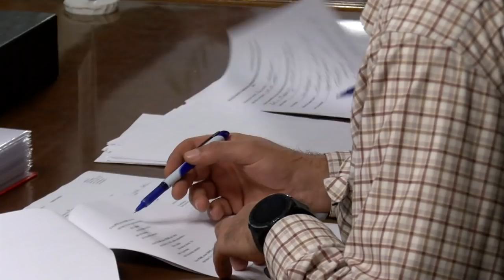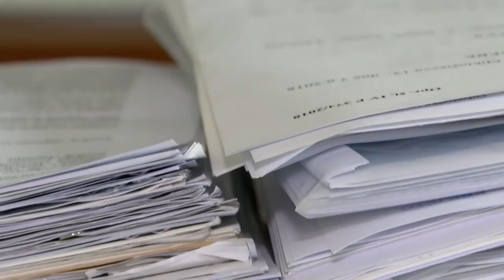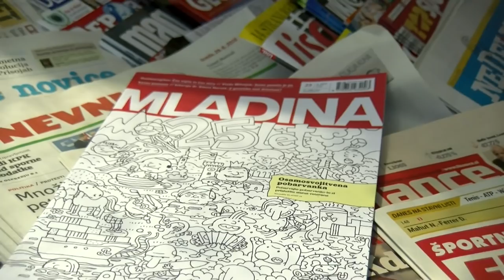[Tema Dneva] 24.10.2019 Nova24TV - Gost Bojan Požar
Spoštovane gledalke, spoštovani gledalci lepo pozdravljeni v oddaji tema z voditeljem Luko Svetino.